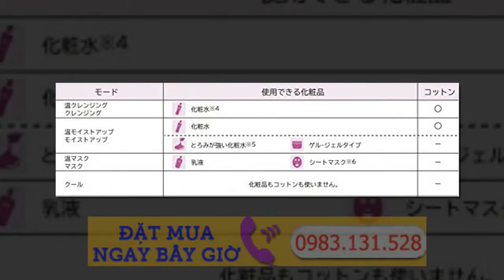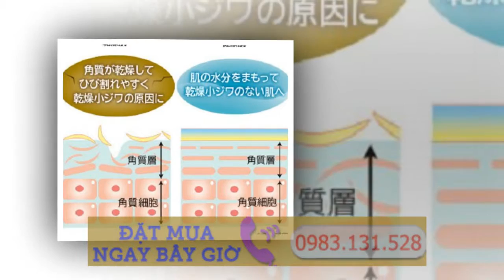Máy chăm sóc da mặt Hiachi CM-N830 Hàng Nhật Nội Địa Máy full box Made in Japan 2015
Máy chăm sóc da mặt Hiachi CM-N830, hàng có sẵn đây cả nhà ơi. Rất nhiều bạn đã order shop máy matxa mặt này. Hiện shop đang còn dư 2 máy, mn nhanh tay nhé.